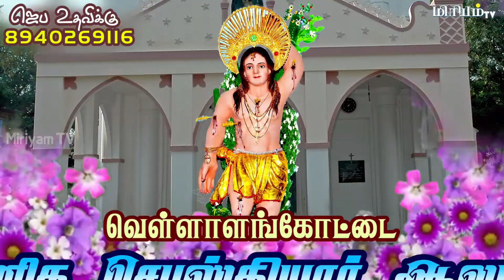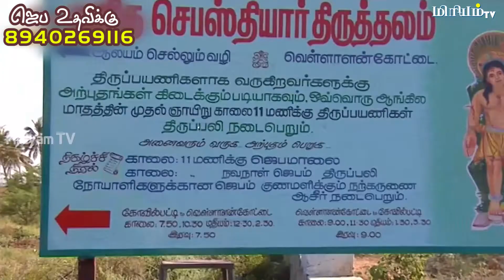அற்புதங்கள் செய்யும் செபஸ்தியார்